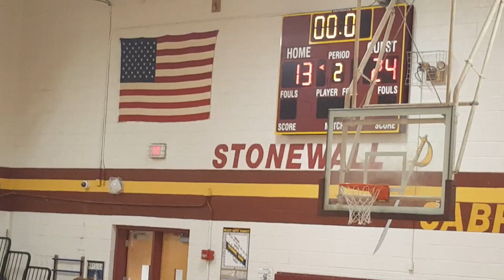Gainesville Middle School JV Basketball at Stonewall Middle school 2 20 2020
2/20 @ Stonewall - W - 47-17
Stonewall Middle School in Manassas, Virginia

We went to Stonewall yesterday as we traveled on back to back days, which is nuts.  Most NBA teams don't have to do that, but our boys were ready.  We went up a much improved Stonewall team coached by former Hawk, Mr. Turchetta.  All 13 of our boys got plenty of playing time today and they all played well.  8 of them scored again and all of them contributed in some aspect.  But it wasn't until the third quarter where we made our big surge.  At halftime the score was 26-15, but by the end of the 3rd it was 44-15.  Shortly after that we went up by 30 and the clock continued to run as the final score ended up being 47-17.  Our big guys led the way again in terms of points as Greg Davidson had 11, Evan Brown had 10, Ruben Leon had 6 and Preston White had 2.  Also contributing with points were Julian Shahateet (7), Kamari Colquhoun (3), Isaac Holmes (2), and this player may have stolen the day as a whole.  Tyion Holloway scored our first five points in the game to get us up early, finishing the game with 6 points...he led our team in rebounding with 5 big boards and he is also now our Party Bus NBA Trivia Champion!!!  Which is an honor in itself.
The boys are back at it again next week AWAY for the final time at Marsteller and then home against Manassas Park on Thursday.  We are officially half way to our goal of being undefeated but there is still plenty of work to be done to make sure that dream becomes a reality.  Looking forward to the challenge and the weekend as always.  Thanks for the support and GO HAWKS!!!